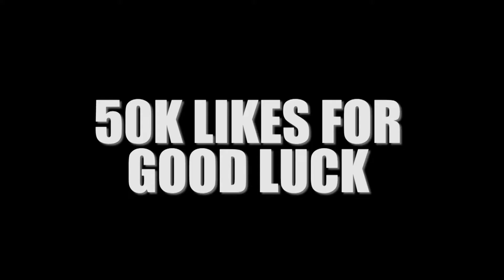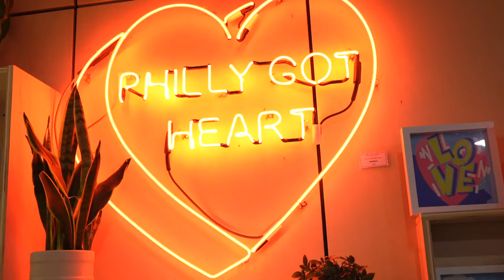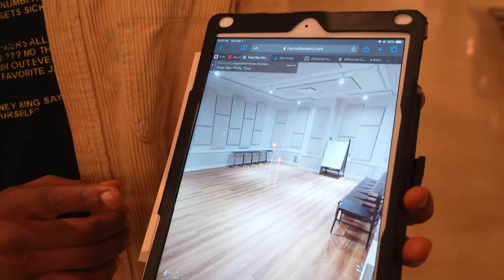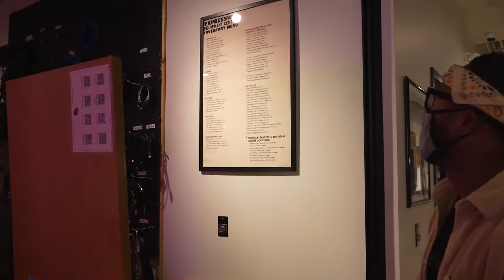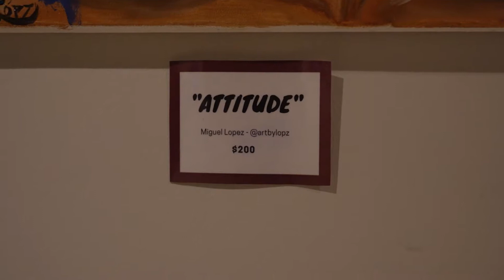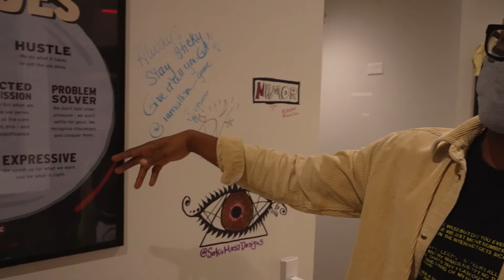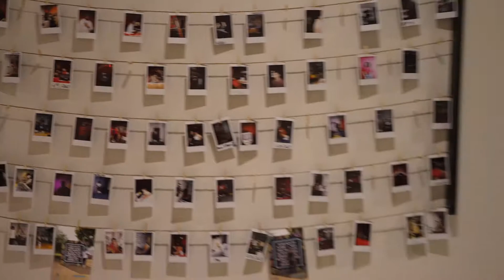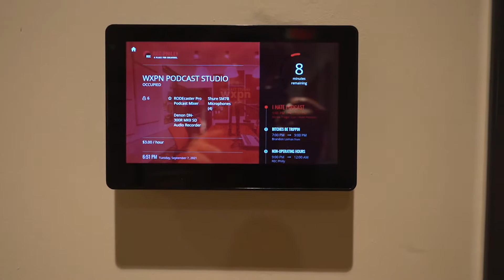MY FIRST TIME AT REC PHILLY! *THE BEST DAY OF MY LIFE😎*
In this video, I document my first time at Rec Philly. I had the best day of my life meeting numerous Philly professional music recording artists, podcasters, videographers, photographers, and other creatives during the Rec Philly tour. This YouTube vlog took place on September 7th, 2021 inside the Fashion District Philadelphia in Center Citer, Philadelphia.

TIME STAMPS:
Intro - 00:00-0:57
Interview With Terrell Marquis - 0:58
Interview With Tittalks TV - 4:38
Start Of Rec Philly Tour - 7:43
Music Interview With Reefer Madness n' Da Village - 22:05
Music Interview With Xavier Luciano - 23:19
Music Interview With Soof The Radio Kid - 25:54
After Thoughts - 27:07

Personnel:
Ikechi Onyenaka(@ikechionyenaka) - YouTube Music Vlogger
Tito Orjih(@tittalks) - Rec Philly Tour Guide
Terrell Marquis(@1_.rell) - Philly Creative
Shaun Dillinger(@shaundillinger) - Member of Reefer Madness n' Da Village
Lomax(@loma3x) - Member of Reefer Madness n' Da Village
Sherlock Lupin AKA(@don_voltron) - Member of Reefer Madness n' Da Village
Jamie Nicholson(@jamie.ftns) - Manager of Reefer Madness n' Da Village
Xavier Luciano(@xaviermisbehaviour) - Philly Video Creator, Dancer
Soof Wright(@sooftheradiokid) - Philadelphia Music Artist

🔎About Ikechi Onyenaka:
Ikechi Onyenaka is a 24-year-old American jazz-neo soul saxophonist, multi-instrumentalist, songwriter, and recording artist from Upper Darby, Pennsylvania on the rise in the Philly music scene. Consistent YouTube video uploads and live performances in the Philadelphia area has seen Ikechi Onyenaka grow a loyal fan base, playing at numerous events and venues, including the prestigious Chris’ Jazz Café, Time Restaurant, Haverford Music Festival, and Facebook Watch’s ‘Peace Out 2020’ event. His work has been shared by numerous world renowned artists and companies on social media, including DJ Khaled, Snoop Dogg, DDG, OG Parker, Bankrol Hayden, Rotimi, Romeo Miller, Jaleel Shaw, Be ON IT, LeriQ, Amorphous, Reel Goats, Facebook Watch, and ATTN. Ikechi aspires to become a world renowned solo artist as well as a sideman for both mainstream and independent artists.